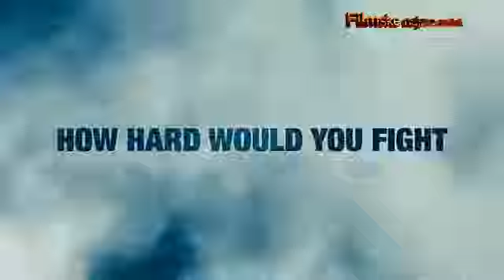The Grey Oficijalni Trailer 2012.avi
Filmske najave noviteti
Naziv filma: The Grey

Sadrzaj: Ekipa koja radi na bušotini nafte doživi avionsku nesreću na Aljasci. Preživjeli se moraju boriti sa teškim povredama, nemilosrdnim vremenom i čoporom vukova.

Uloge: Liam Neeson, Dermot Mulroney, Frank Grillo.

Žanr: Akcija-avantura

Ocjena 10

Godina izlaska 2012 .